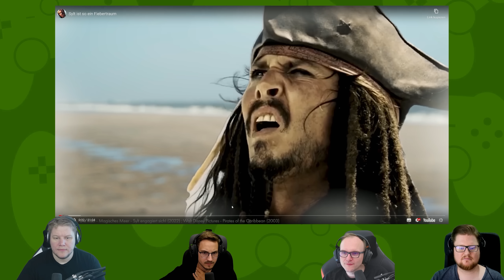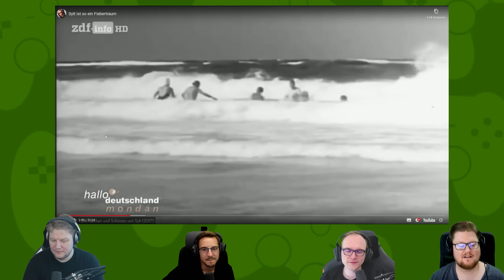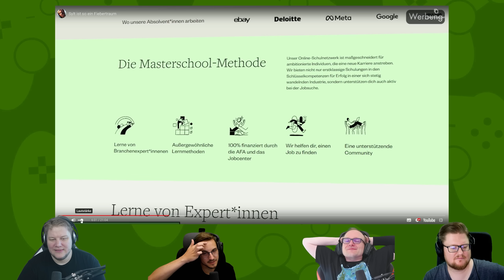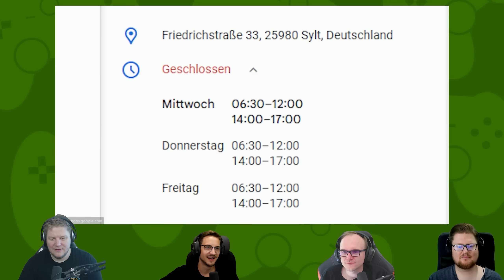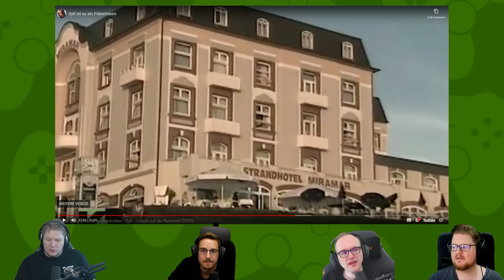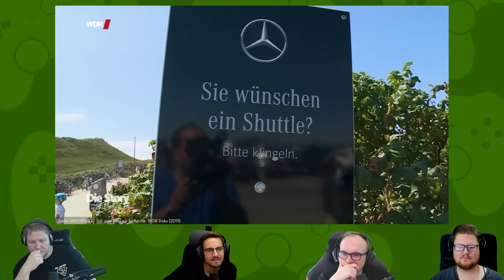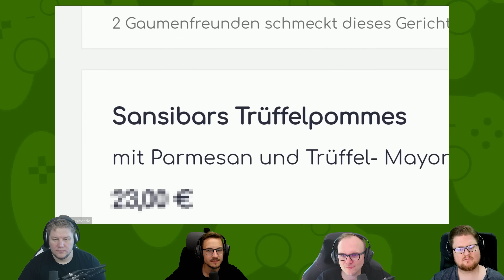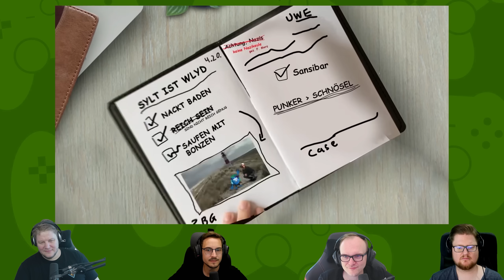React: Sylt ist so ein Fiebertraum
Was geht da auf Sylt ab?

Hauptkanal - Stream-VODs - Best-ofs - Fragen an uns - Merch - PCs - Stühle - Buch - Podcast